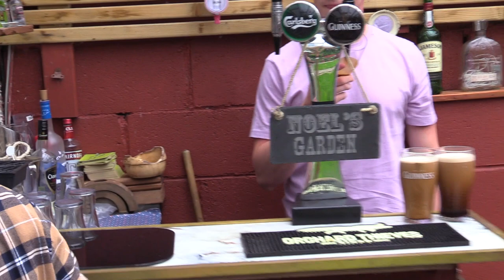Home Bar Guinness Review: NOEL'S GARDEN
Massive thanks to Noel & the crew for having us.

If you've a home bar you're proud to show off, let us know and we'll come check it out